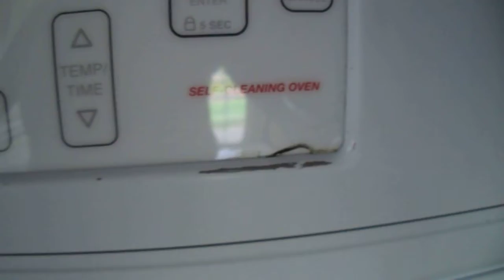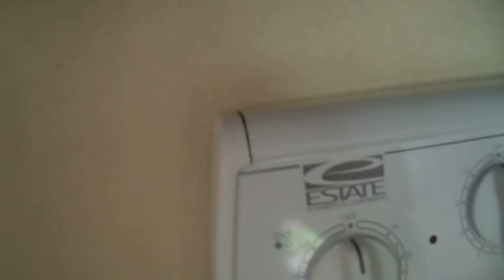220 Settler's Pass M/O May 2016 Part 1 of 2